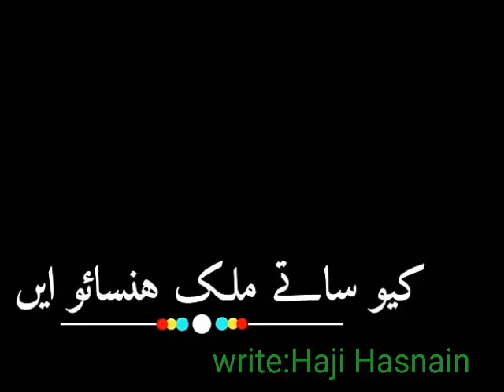write Haji Hasnain